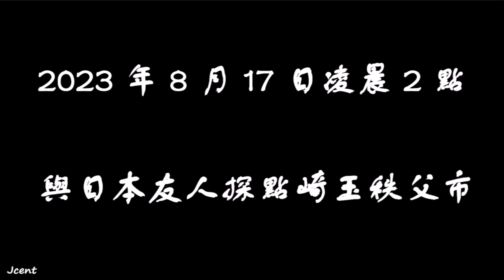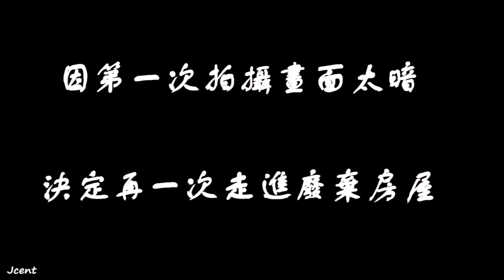EP.1 Travel Time 靈異鬼月踩點日本埼玉縣秩父荒廢房屋 驚見墓碑！嚇瘋！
民間信仰七月鬼門開，冒險隊追逐日本Youtuber腳步，
到琦玉縣山裡探點可怕的廢棄房子，卻遇到日本墳墓！
嚇得日本朋友驚慌逃走，由於想走進琦玉縣荒廢十二神社，
伸手不見五指，礙於半夜有黑熊出沒，沒人敢太進去深山中，
一路上有日本梅花鹿,狐狸,野生兔子,大大警語表示黑熊會出沒蹤跡##

メールアドレスからよろしくお願いします！